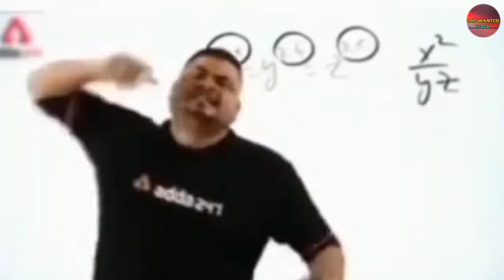मुगलों की सच्चाई जानकर आप दंग रह जाएंगे | history about Mughals